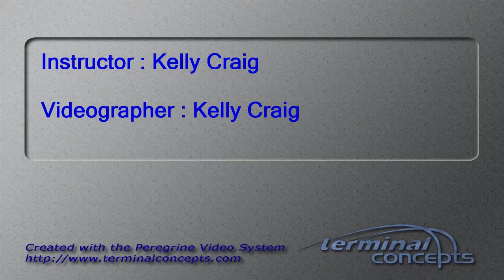Jatin Sharma's Tandem skydive!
Jatin Sharma's tandem skydive at Skydive Snohomish!